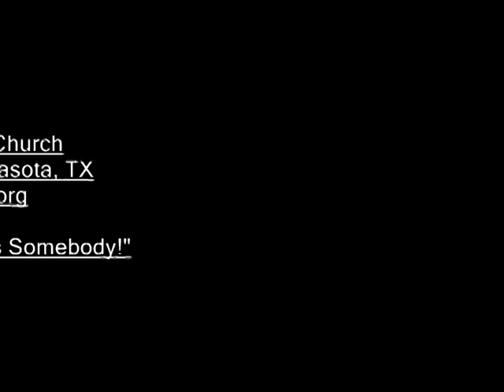Missionary Camp, Rev. Thomas Williams.,12-11-11, "See Nothing Days!"